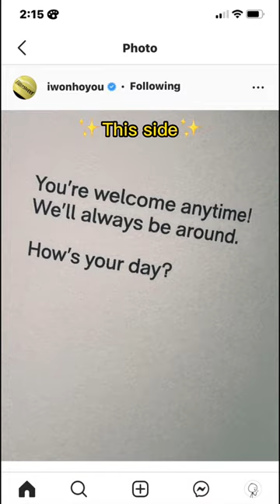Theres 2 sides on Wonhos instagram 🤭